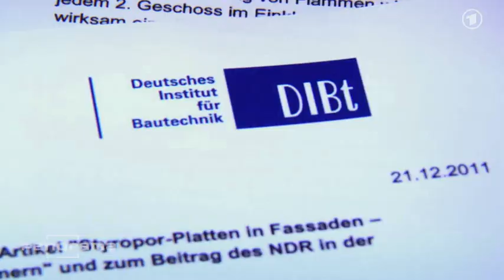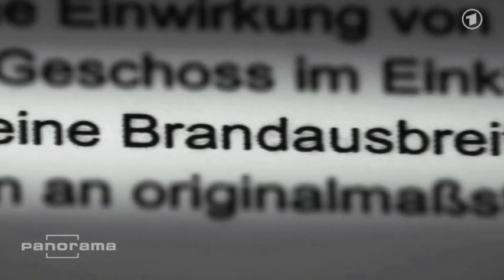Wärmedämmung: Wie aus Häusern Brandfallen werden | PANORAMA | DAS ERSTE | NDR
Mit Styropor dämmen Millionen Deutsche ihre Häuser, kräftig subventioniert mit Milliarden aus der Staatskasse. Doch im Falle eines Feuers kann das verheerende Folgen haben.